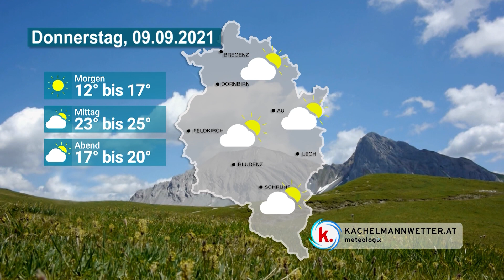DER TAG | 08.09.2021 | Bundesminister Kocher im Ländle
Meldungen des Tages (00:30)
Minister Kocher auf Besuch in Dornbirn (01:31)
Säg amol (05:22)
Kachelmannwetter (08:44)